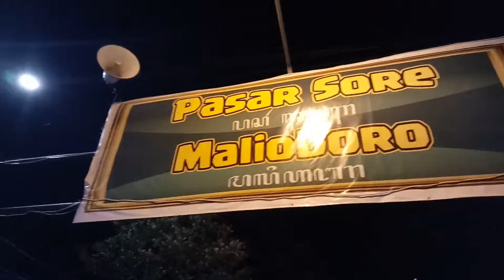TAMAN SARI YOGYAKARTA (dan sekitarnya)